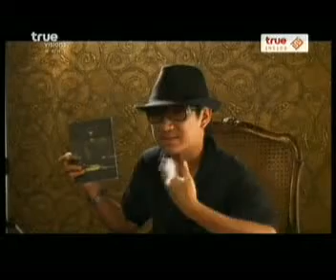The Master Highlight Part 2 Feb 26